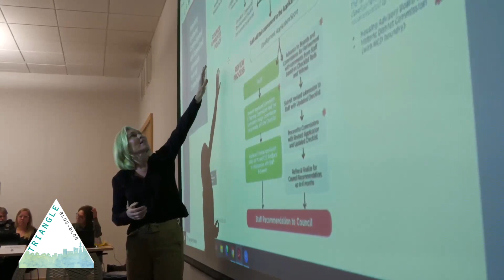Chapel Hill Town Council Jan 18 2023 clip 1